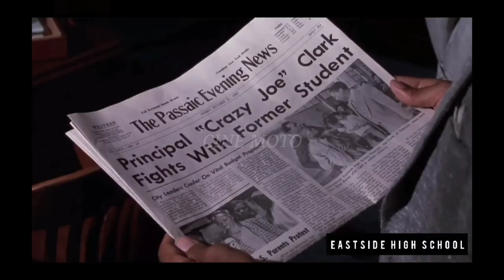THE PRINCIPAL EXPELLED 300 BULLIED STUDENT TO SAVE THE MOST WORST SCHOOL